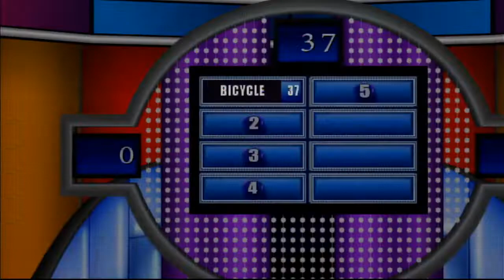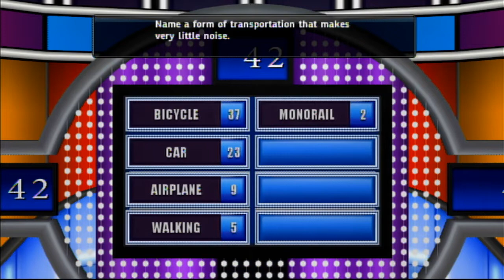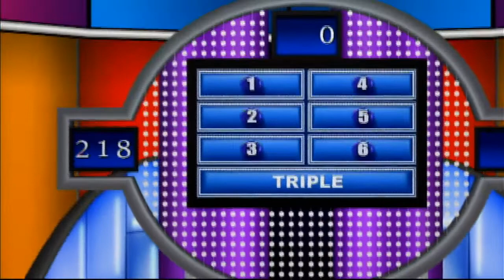CraigS1996Television Birthday Special Part 2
In the second part, we are in the second segment of the birthday special in which we are going to play Family Feud Decades for the PS3. We hope you like the second part and we will see you in the final part. :)